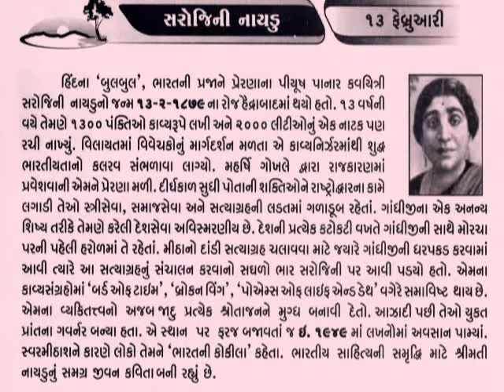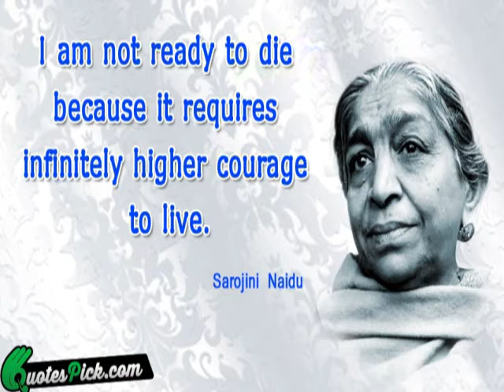સરોજિની નાયડુ 13 February Sarojini Naidu_Indian independence activist_Poet @vasant teraiya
सरोजिनी नायडू (१३ फरवरी १८७९ - २ मार्च १९४९) का जन्म भारत के हैदराबाद नगर में हुआ था। इनके पिता अघोरनाथ चट्टोपाध्याय एक नामी विद्वान तथा माँ कवयित्री थीं और बांग्ला में लिखती थीं। बचपन से ही कुशाग्र-बुद्धि होने के कारण उन्होंने १२ वर्ष की अल्पायु में ही १२हवीं की परीक्षा अच्छे अंकों के साथ उत्तीर्ण की और १३ वर्ष की आयु में लेडी आफ दी लेक नामक कविता रची। वे १८९५ में उच्च शिक्षा प्राप्त करने के लिए इंग्लैंड गईं और पढ़ाई के साथ-साथ कविताएँ भी लिखती रहीं। गोल्डन थ्रैशोल्ड उनका पहला कविता संग्रह था। उनके दूसरे तथा तीसरे कविता संग्रह बर्ड आफ टाइम तथा ब्रोकन विंग ने उन्हें एक सुप्रसिद्ध कवयित्री बना दिया।

१८९८ में सरोजिनी नायडू, डॉ॰ गोविंदराजुलू नायडू की जीवन-संगिनी बनीं। १९१४ में इंग्लैंड में वे पहली बार गाँधीजी से मिलीं और उनके विचारों से प्रभावित होकर देश के लिए समर्पित हो गयीं। एक कुशल सेनापति की भाँति उन्होंने अपनी प्रतिभा का परिचय हर क्षेत्र (सत्याग्रह हो या संगठन की बात) में दिया। उन्होंने अनेक राष्ट्रीय आंदोलनों का नेतृत्व किया और जेल भी गयीं। संकटों से न घबराते हुए वे एक धीर वीरांगना की भाँति गाँव-गाँव घूमकर ये देश-प्रेम का अलख जगाती रहीं और देशवासियों को उनके कर्तव्य की याद दिलाती रहीं। उनके वक्तव्य जनता के हृदय को झकझोर देते थे और देश के लिए अपना सर्वस्व न्योछावर करने के लिए प्रेरित कर देते थे। वे बहुभाषाविद थी और क्षेत्रानुसार अपना भाषण अंग्रेजी, हिंदी, बंगला या गुजराती में देती थीं। लंदन की सभा में अंग्रेजी में बोलकर इन्होंने वहाँ उपस्थित सभी श्रोताओं को मंत्रमुग्ध कर दिया था। २ मार्च १९४९ को उनका देहांत हुआ। १३ फरवरी १९६४ को भारत सरकार ने उनकी जयंती के अवसर पर उनके सम्मान में १५ नए पैसे का एक डाकटिकट भी जारी किया।_આજનો દિનમહિમા-માનવપુષ્પોની મહેક-